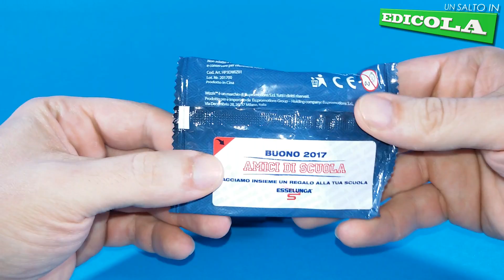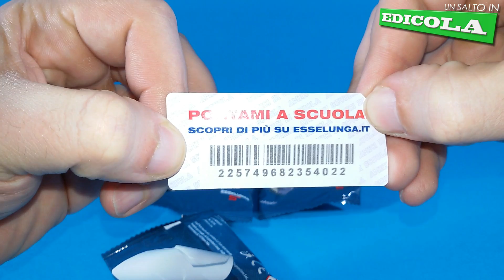ESSELUNGA - HARRY POTTER WIZZIS - UN SALTO IN EDICOLA RECENSIONE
ENG:
... oh, toys!

Ciao!